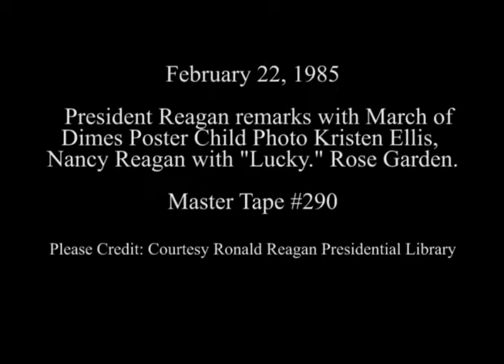President Reagan's Remarks on the March of Dimes Campaign on February 22, 1985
Full Title: President Reagan's Remarks on the March of Dimes Campaignwith Poster Child Photo Kristen Ellison, Nancy Reagan and Abigail Van Buren in the Rose Garden February 22, 1985

Access Restriction(s):Unrestricted
Use Restriction(s):Unrestricted